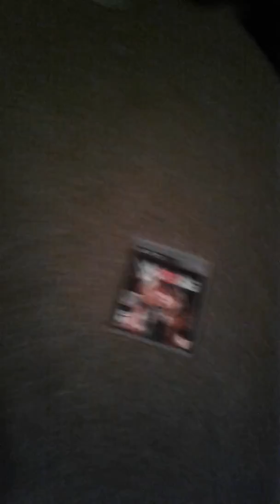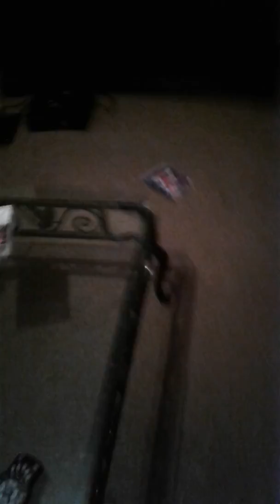Kid gets wrecked in wwe !